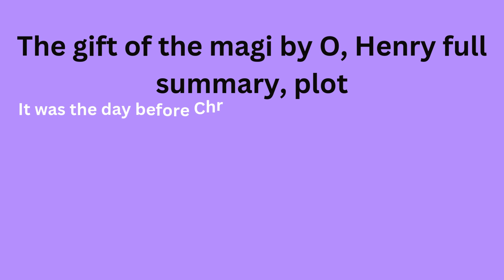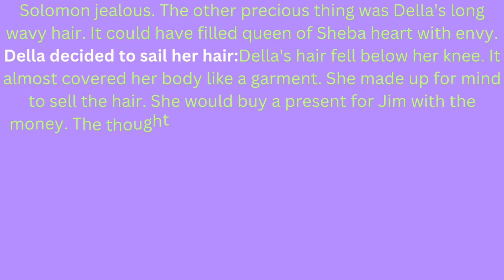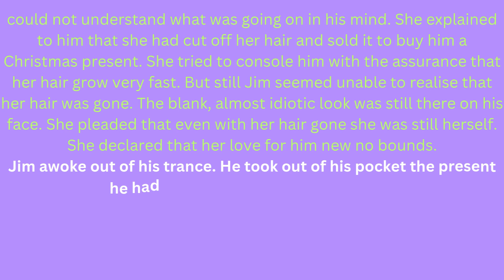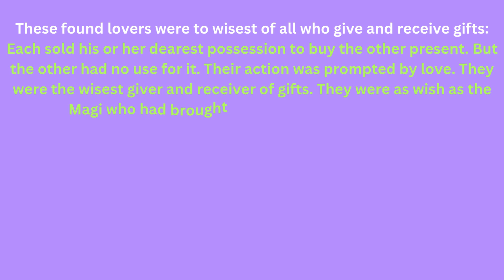The gift of the magi written by O, Henry full summary, plot | Short story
What is the story of 'The gift of the Magi', the gift of the Magi full story, the gift of the magi class 8,what is the main point the gift of the Magi